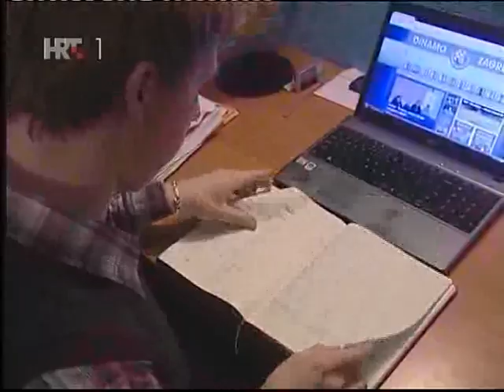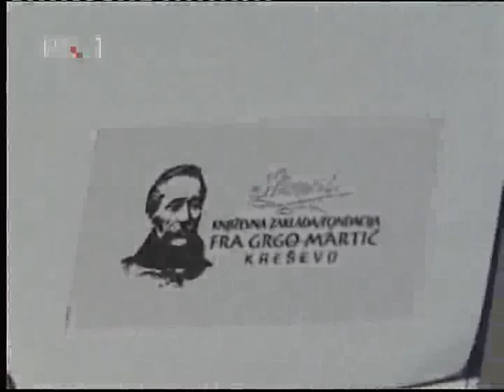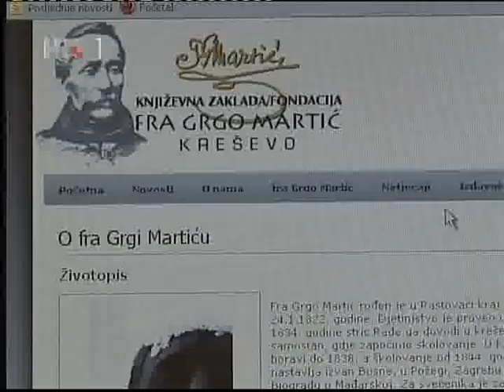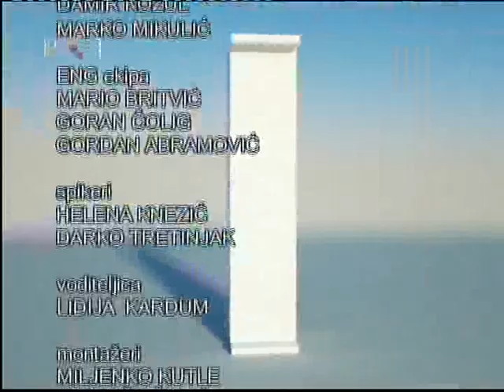Kocerin - Majka i sin dobitnici Rektorove nagrade - Obitelj Mikulic Jukic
HRT1 - Kronika BiH
Prica o obitelji Mikulic Jukic povodom dodjele Rektorove nagrade na Sveucilistu u Mostaru...
Dobitnici majka i sin...
Gordana Mikulic - Fakultet zdravstvenih studija / Sestrinstvo / Prosjecna ocjena 5.0
Josip Mikulic Jukic - Filozofski fakultet / Politologija / Prosjecna ocjena 5.0
Prilog napravila HRT u obiteljskoj kuci...

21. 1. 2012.